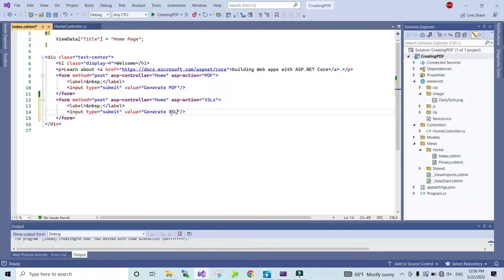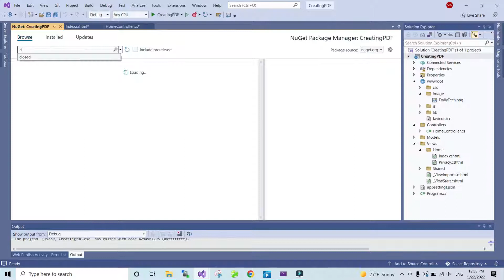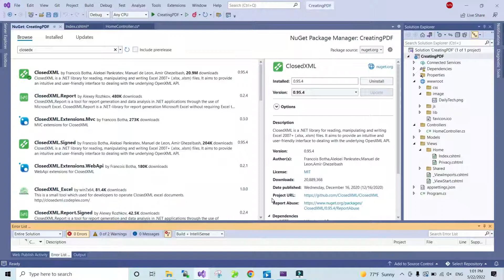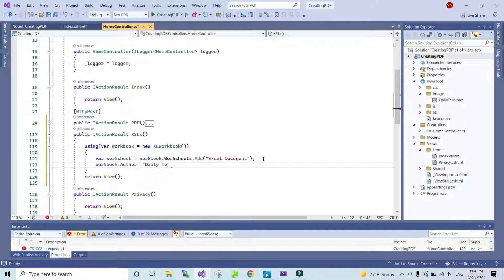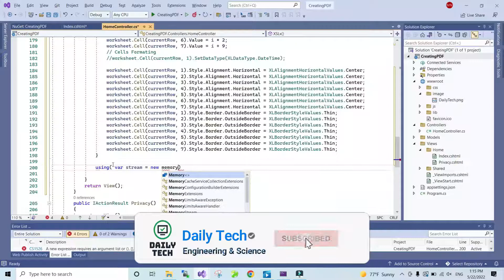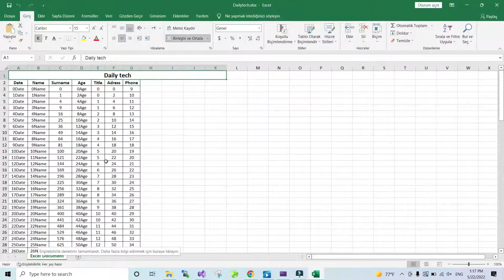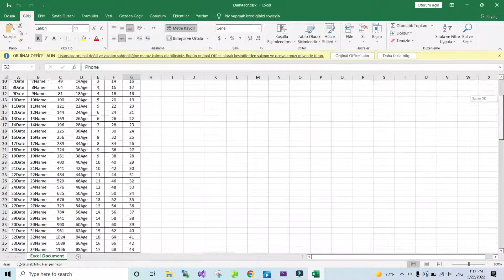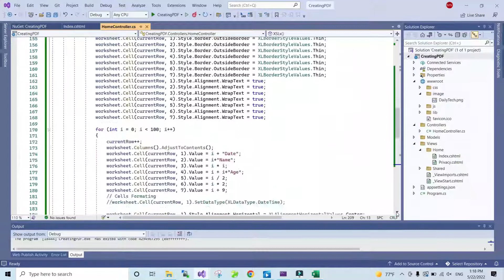Generate Excel Document in ASP.NET, C#|XSLX with C# ASP.NET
Hello guys welcome to another video from your channel. In this video I'am going to show you how we can generate Excel formated report in asp.net using C-sharp and ClosedXML library.